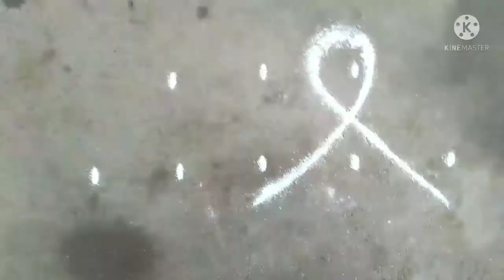kutty kolam | 3 dots kolam | pulli & sikku kolam | easy kolam | daily kolam | muggulu | small kolam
kutty kolam 3 dots kolampulli & sikku kolam easy kolam daily kolam muggulu  small kolam